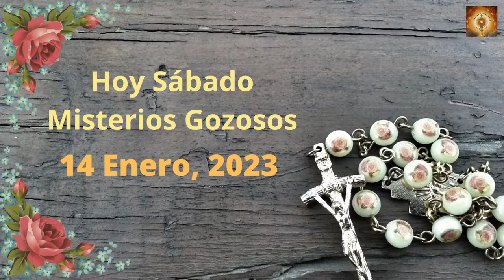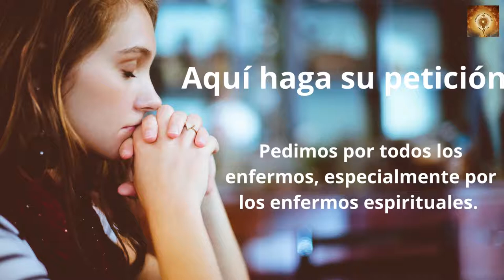Santo Rosario de hoy sábado 14 de Enero Misterios Gozosos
En aquel tiempo, Jesús salió de nuevo a la orilla del mar; toda la gente acudía a él y les enseñaba.
Al pasar vio a Leví, el de Alfeo, sentado al mostrador de los impuestos, y le dice:
«Sígueme».
Se levantó y lo siguió.
Sucedió que, mientras estaba él sentado a la mesa en casa de Leví, muchos publicanos y pecadores se sentaban con Jesús y sus discípulos, pues eran muchos los que lo seguían.
Los escribas de los fariseos, al ver que comía con pecadores y publicanos, decían a sus discípulos:
«¿Por qué come con publicanos y pecadores?»
Jesús lo oyó y les dijo:
«No necesitan médico los sanos, sino los enfermos. No he venido a llamar a justos, sino a pecadores».